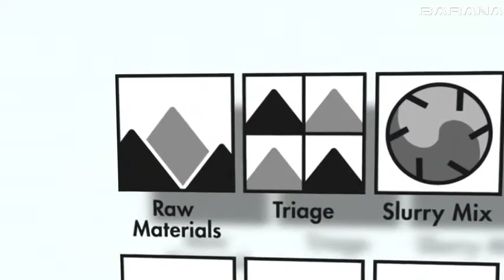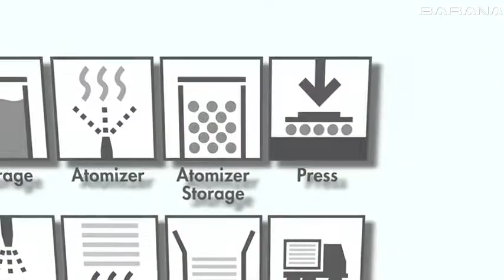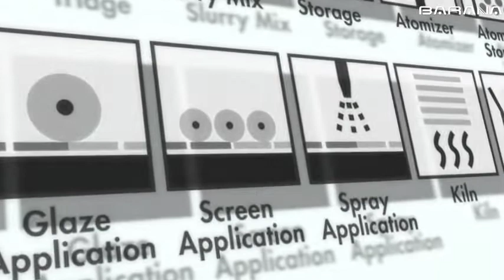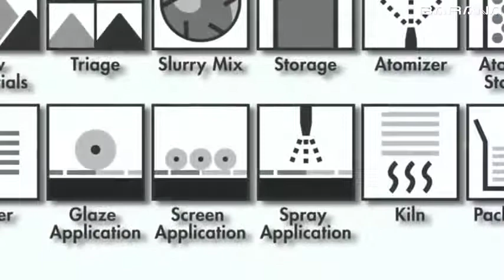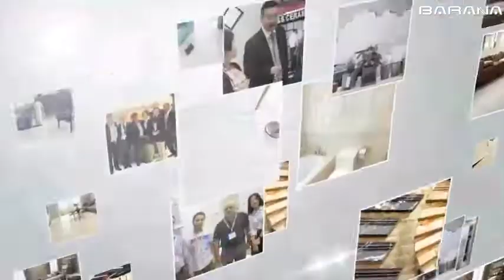BARANA TILES making process 4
Barana wall and flooring tile ranging from tile, marble, flooring, ceramic, porcelain, cement tile – Combinations for Your Any Project.